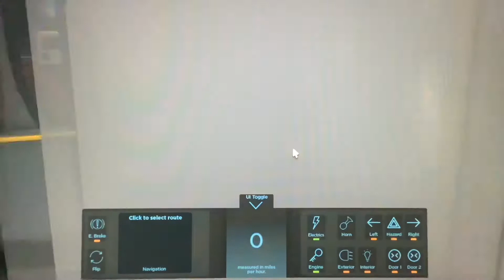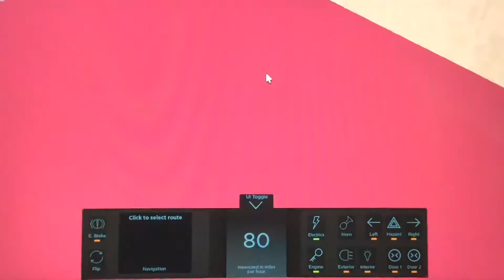Canterbury & District bus simulator